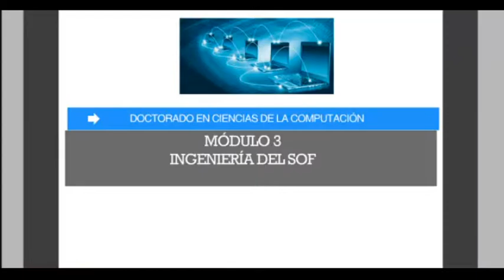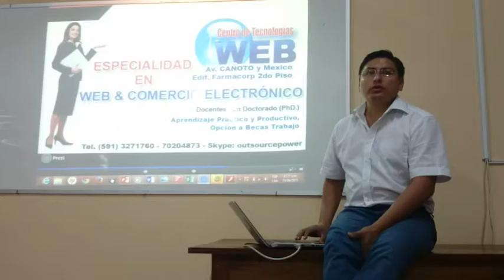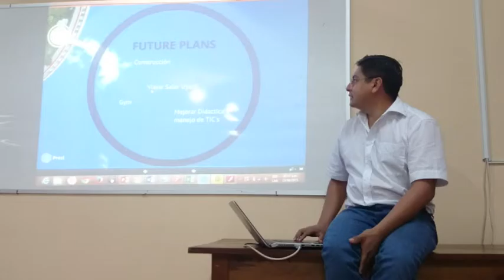Ingenieria de Software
Presentación del Módulo III del programa Doctorado en Ciencias de la Computación.